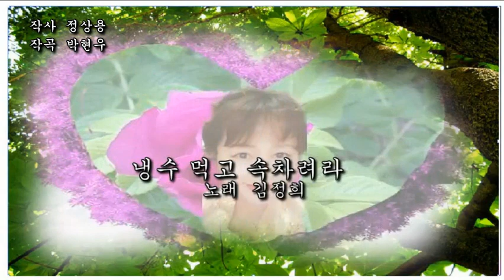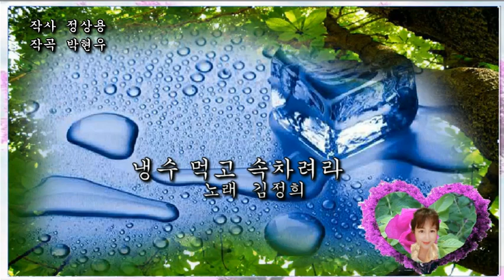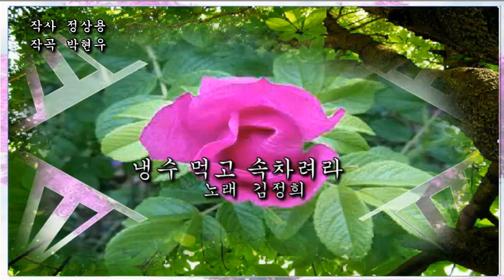김정희 노래 - 냉수먹고 속차려라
김정희